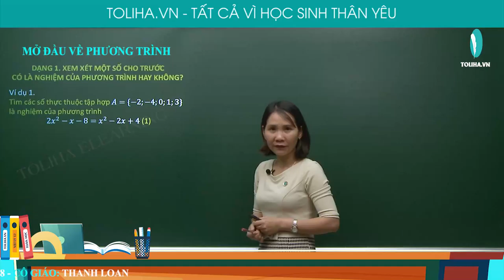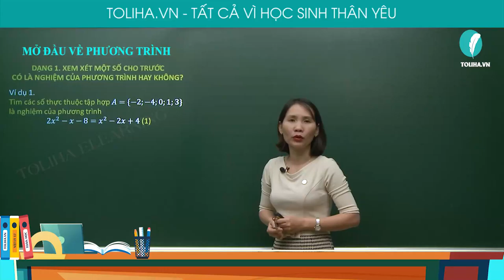Mở đầu về phương trình - Phương trình bậc nhất một ẩn - Toán 8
MỞ ĐẦU VỀ PHƯƠNG TRÌNH

Tìm các số thực thuộc tập hợp 𝐴={−2;−4;0;1;3} là nghiệm của phương trình
2𝑥^2−𝑥−8=𝑥^2−2𝑥+4 (1)